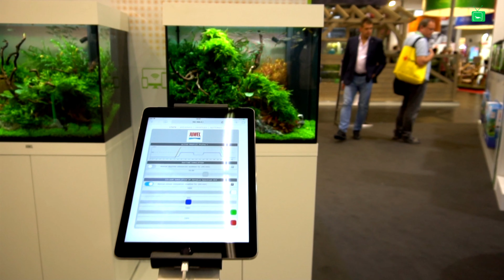STROMKOSTEN IM AQUARIUM SPAREN | 5 Tipps um Stromkosten zu sparen | 4K | GarnelenTv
Stromkosten sind bei vielen Aquarien gar nicht so hoch, was aber wenn Sie doch Hörher ausfallen? Was kann man gegen zu hohe Stromkosten im Aquarium tun?